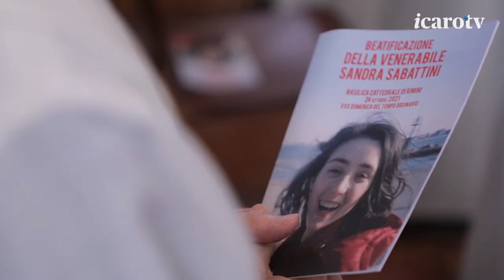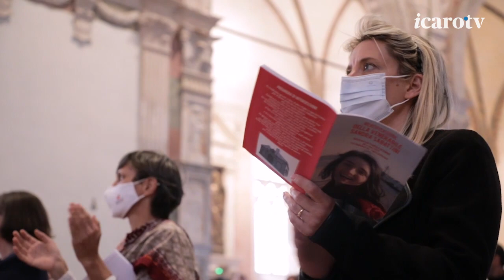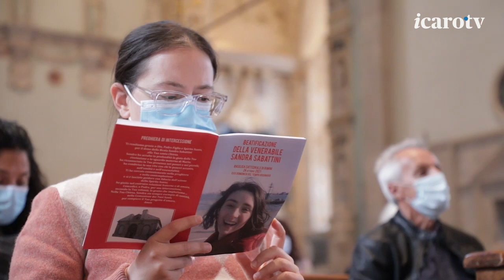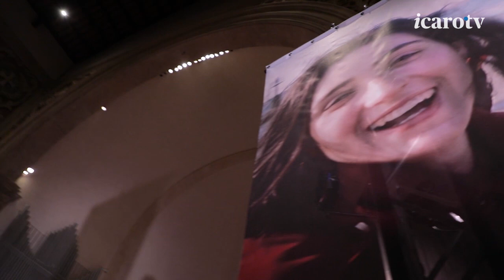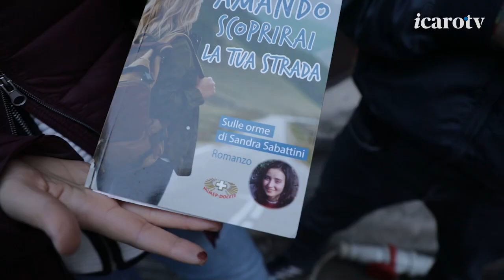Beatificazione Sandra Sabattini, le interviste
Le voci raccolte prima e dopo la celebrazione che ha sancito la beatificazione di Sandra Sabattini